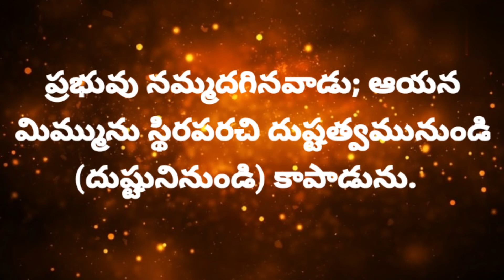ఈ దిన దేవుని వాగ్దానము/ Jesus christ songs in telugu and God promises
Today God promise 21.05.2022